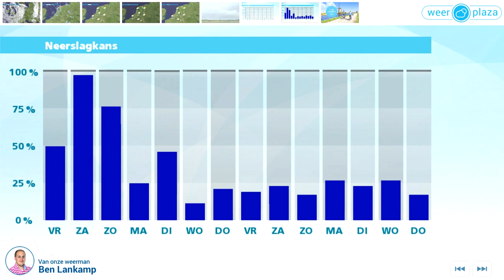Weerbericht donderdag: Vanmiddag weer wat zon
Vanochtend is het bewolkt en verspreid valt er regen. Geleidelijk wordt de neerslag meer buiig van karakter, met lokaal onweer. Vanmiddag breekt de zon af en toe door, maar ook dan kan er nog een bui vallen. Het wordt 19 tot 22 graden, bij een matige tot krachtige zuidwesten- tot westenwind, kracht 4 tot 6. Vanavond en vannacht verdwijnen de buien en klaart het soms op. Vrijdag verloopt de dag grotendeels droog en vooral 's ochtends is het vrij zonnig. Het wordt 20 tot 23 graden, bij een matige zuidwestenwind.